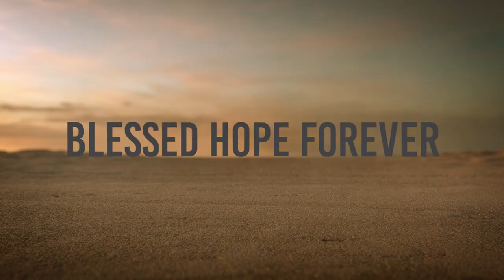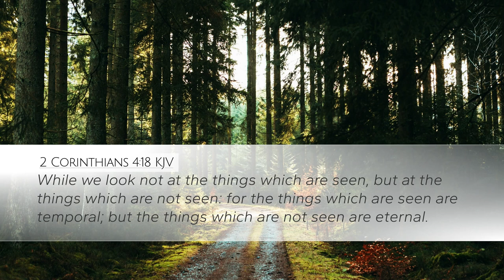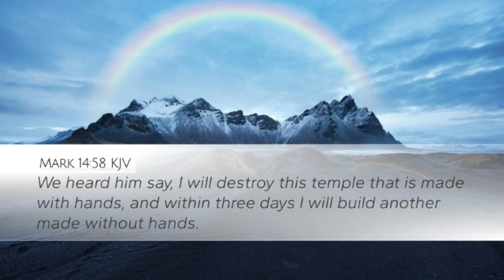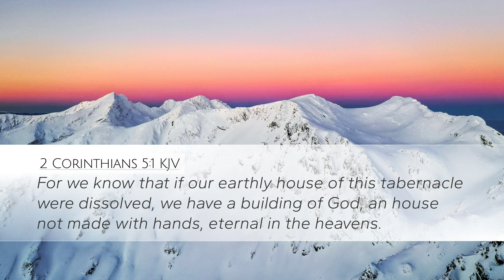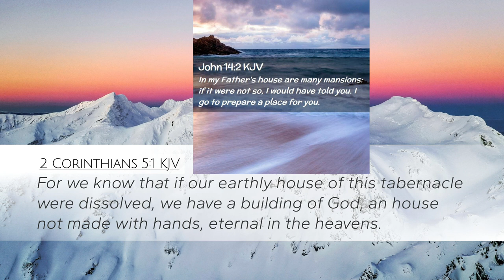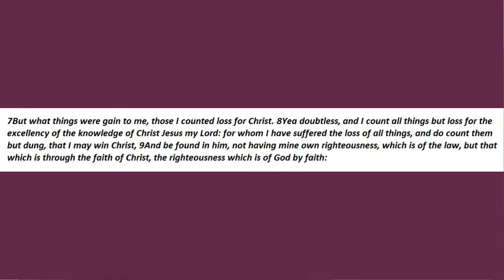2 Corinthians 5:1-2 - Part 17